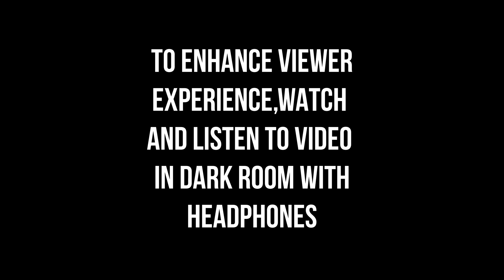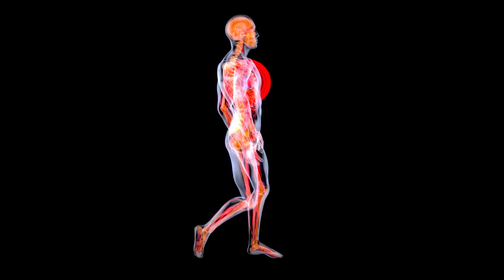CHOOSE YOUR MATE WISELY! ENERGY TRANSFERENCE IS REAL !!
Energy transference is a process of energy transfer which occurs through various mediums. In physics, energy is defined as the ability to do work. It can take the form of light, heat, electricity, and mechanical energy. Energy transference is the physical process by which energy is transferred from one form to another.
Energy transference occurs in a variety of ways. Heat can be transferred through conduction, convection, and radiation. Conduction is the direct transfer of heat between two objects through direct contact. Convection is the motion of fluids, such as air or water. Radiation is the transfer of energy through electromagnetic waves. Electrical energy is often transferred through circuits which are a system of interconnected parts. Kinetic energy is the energy of motion and can be transferred through objects, such as a ball bouncing off of a wall.